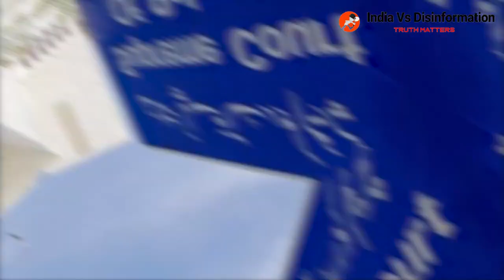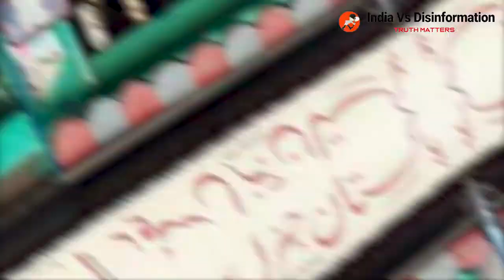Anarchy looms large in Pakistan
Pakistan finds it difficult to navigate through PM Imran Khan created political mess